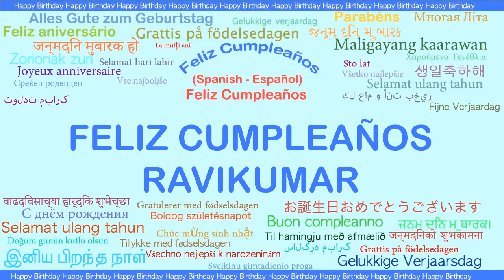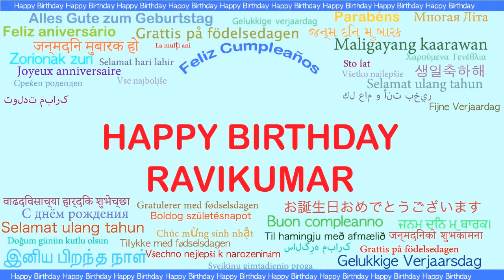Ravikumar Languages Idiomas - Happy Birthday